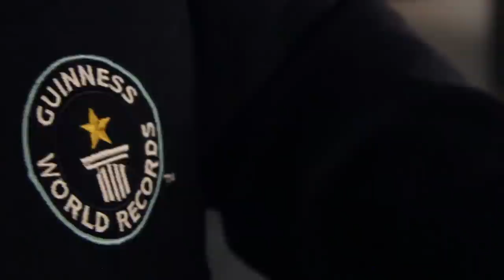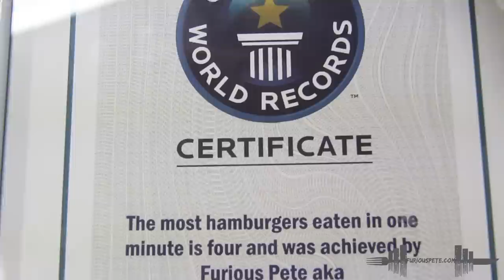Most Quarter Pound Hamburgers Eaten in 1 Minute (Guinness World Records) | Furious Pete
I set the Guinness World Records Most Quarter Pound Hamburgers Eaten in 1 Minute (4) in London, UK on July 10, 2013

Most Quarter Pound Hamburgers Eaten in 1 Minute Rules:

1. Only one hamburger is to be eaten at a time, using one hand only.
2. Each Hamburger must be 4oz, then a bun and one condiment
3. Hamburger must be placed on a plate and remain flat.
4. Must show mouth is empty between each burger.
5. No Dunking allowed, but you are allowed to drink water with the other hand.

I hope you enjoyed this and special thanks to Guinness World Records for making this happen!

Send me stuff:

Furious Pete
1801 Lakeshore Rd W Unit 6
Canada